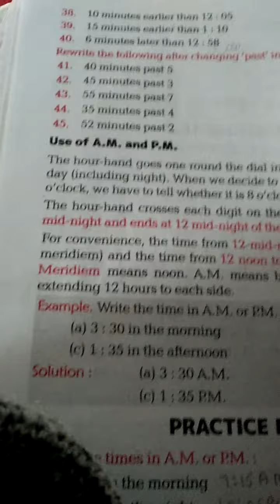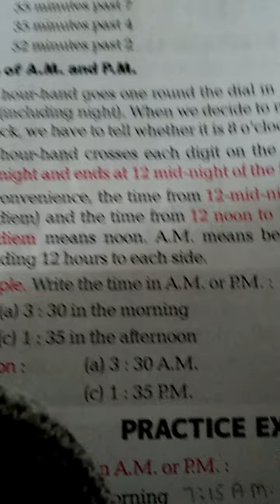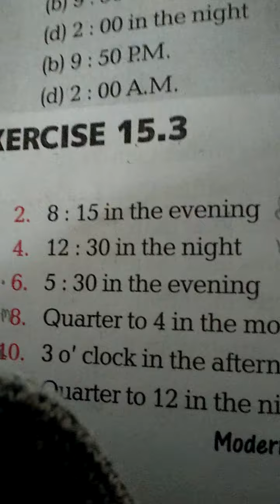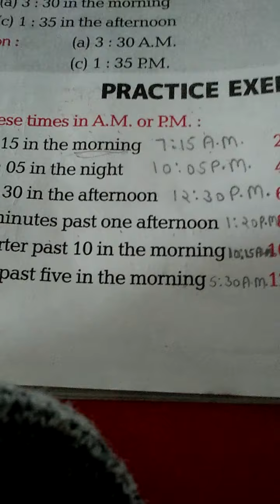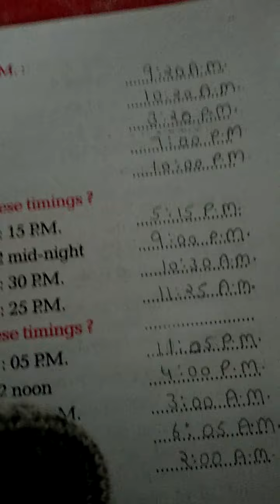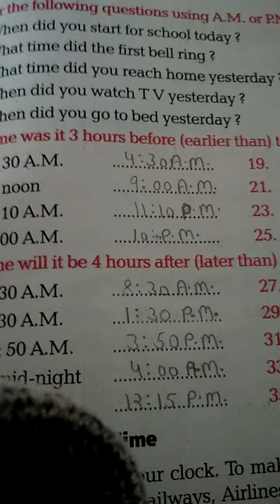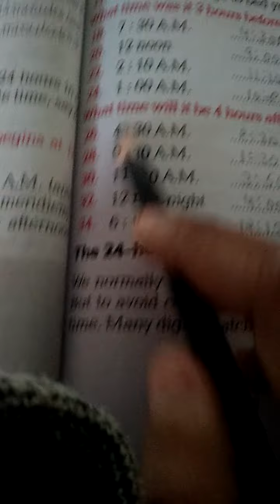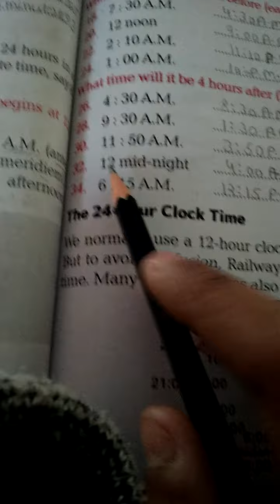Date -3.2.2022. ex. -15.3